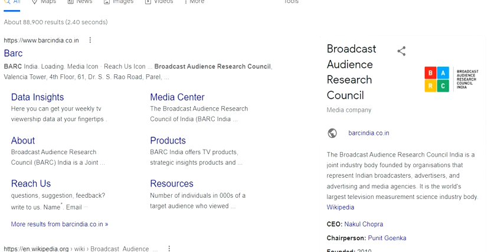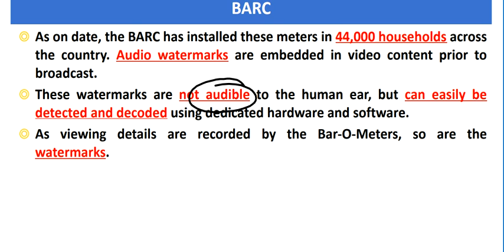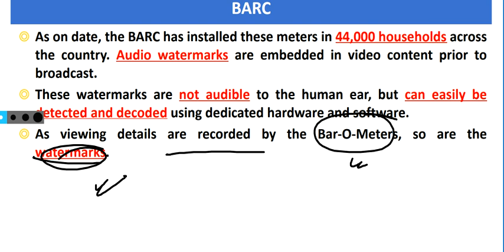BARC (Broadcast audience research Council)